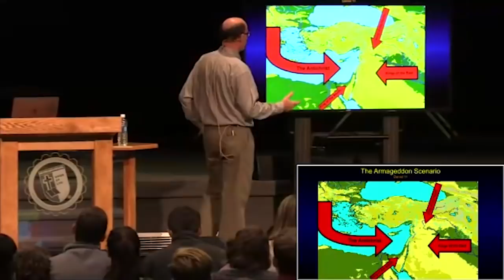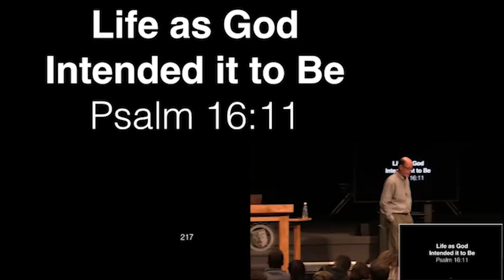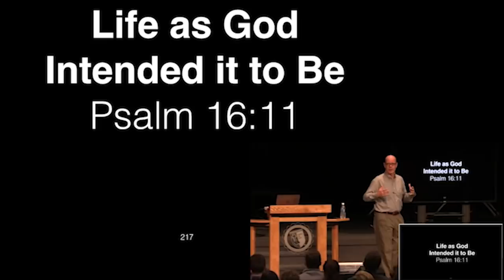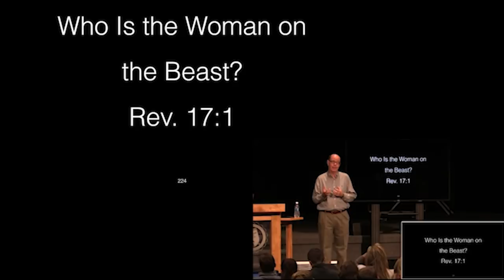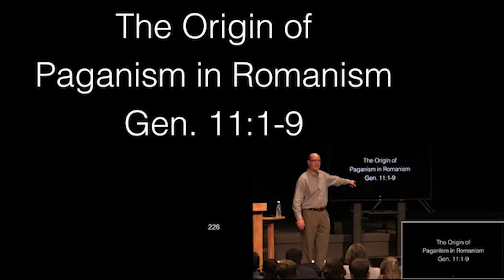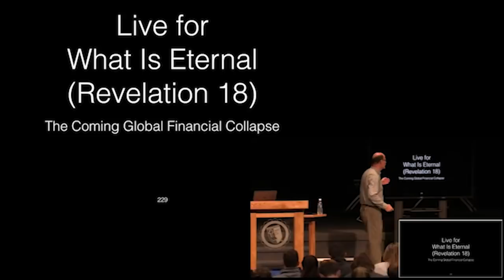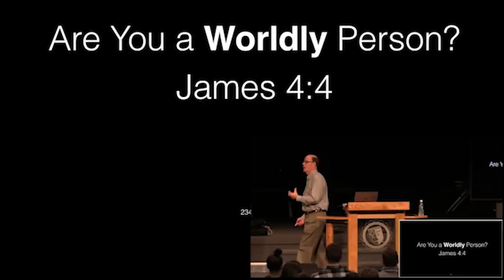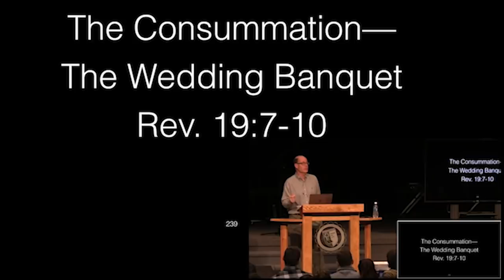WOL Revelation 6-22 - 08 Revelation 17-18 Satan's Plan & Christ's Judgement Of Worldliness